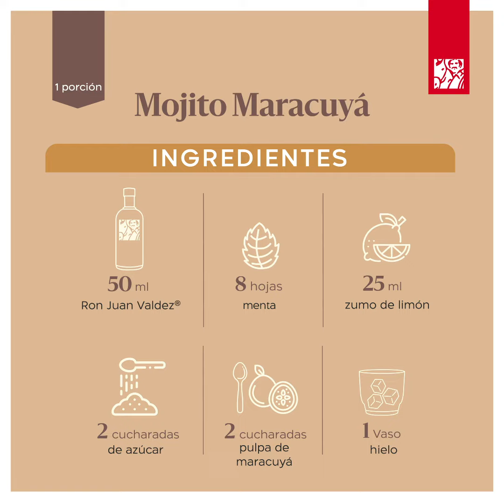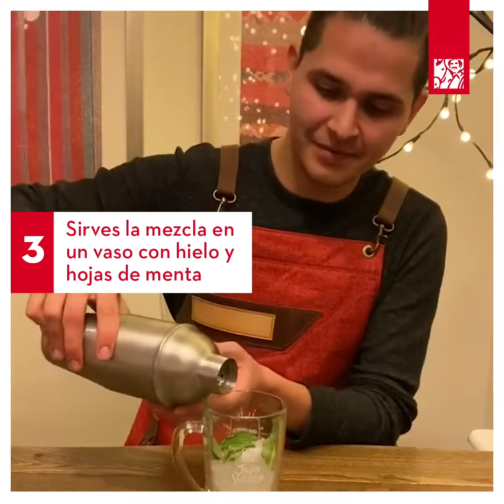Mojito Maracuyá con Ron Juan Valdez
Sigue estos y prepara un rico Mojito Maracuyá con nuestro Ron Juan Valdez.